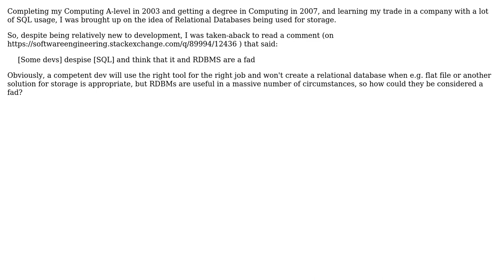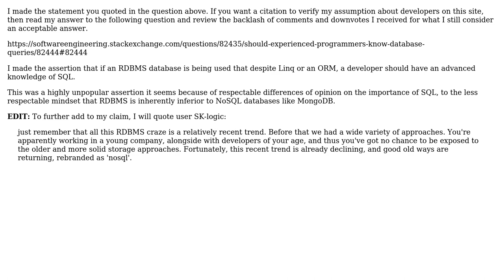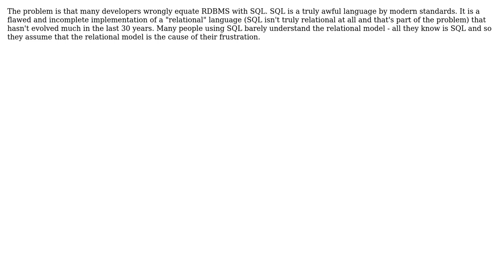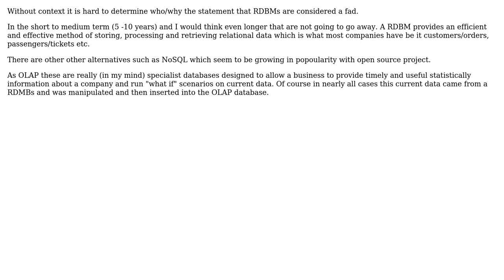Software Engineering: How could RDBMSes be considered a fad? (10 Solutions!!)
Software Engineering: How could RDBMSes be considered a fad?

With thanks & praise to God, and with thanks to the many people who have made this project possible! | Content (except music & images) licensed under CC BY-SA | Music | Images & others | With thanks to user vartec user Tundey user StuperUser user nvogel user NoChance user maple_shaft user l0b0 user Jeremy user Christopher Bibbs user bigtang user armitage and the Stack Exchange Network Trademarks are property of their respective owners. You are responsible for your own actions.